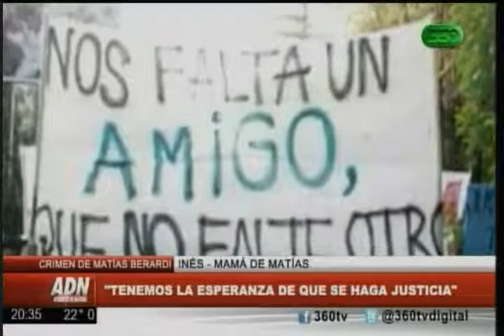360 TV - Caso Matías Berardi: empezó el juicio oral